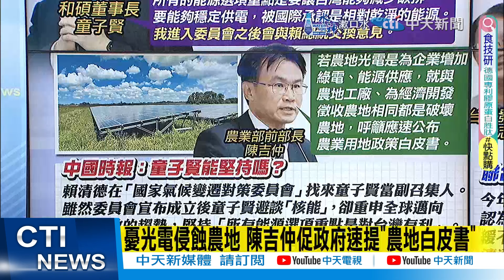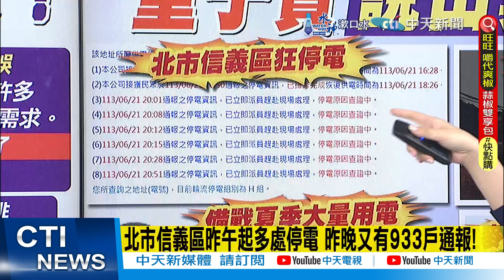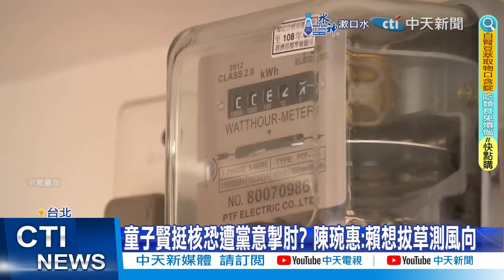【每日必看】綠能很簡單? 童子賢說真心話:政府不該誤導大眾｜憂光電侵蝕農地 陳吉仲促政府速提"農地白皮書" 20240622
00:00 綠能很簡單? 童子賢說真心話:政府不該誤導大眾
01:40 若核能占比提高至30% 童子賢:不需為太陽能摧毀農田
02:36 憂光電侵蝕農地 陳吉仲促政府速提"農地白皮書"
03:12 面對政府能源政策 中時:童子賢能堅持嗎?
03:59 北市信義區昨午起多處停電 昨晚又有933戶通報!
04:16 備戰夏季大量用電 台電上修尖峰負載至4119萬瓩
04:42 麥寮電廠延役引發爭議 經長郭智輝:是讓合約走完
05:30 面對夏季大量用電 聯合報:不跳電 台電敢保證?
06:01 童子賢:不該誤導"綠能可簡單達成" 陳琬惠:賴測風向